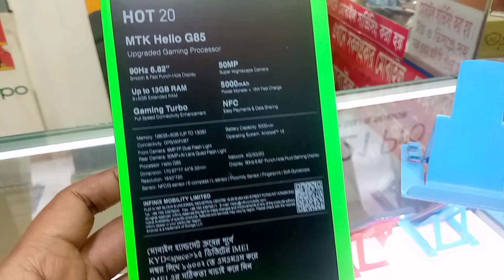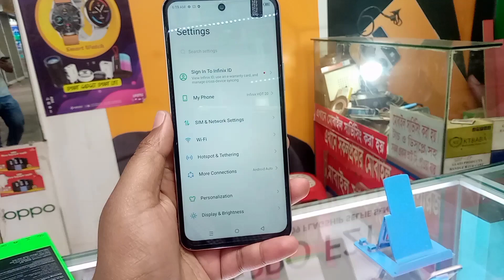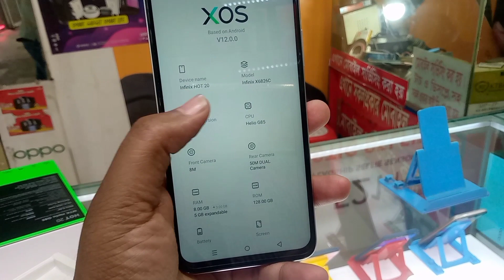infinix Hot 20 / infinix Hot 20 price / infinix Hot 20 price in bangladesh / infinix / Tgsm xpart /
Hi viewers this mobile brand is Infinix
model name is Hot 20
display 6.82"
battery 5000mah
ram 8+5 -total 13 GB
rom 128 GB
camera rear 50 mp
front 8 mp
NFC support
infinix
infinix hot 20
infinix hot 20 price in bangladesh
infinix hot 20 price
infinix hot 20 price in 2023
infinix mobile price
infinix mobile